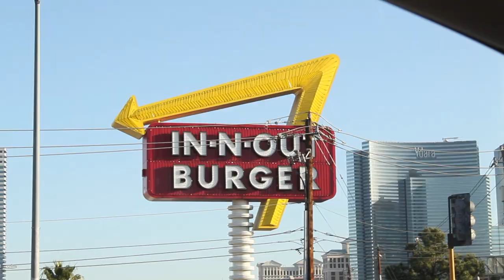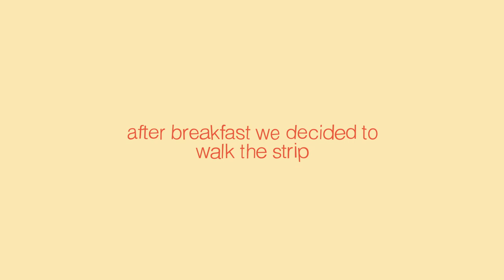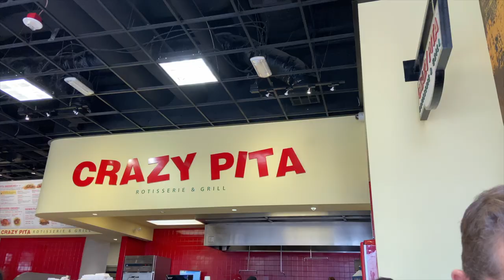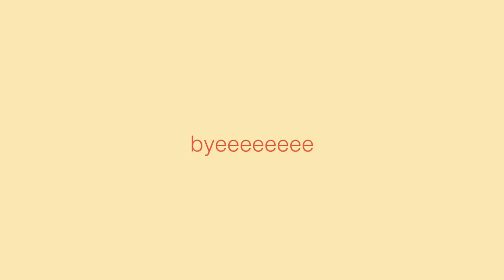las vegas vlog (california to las vegas)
i vlogged MY TRIP TO LAS VEGAS! i hope you enjoy my lil 4 day trip! we walked the strip and went to m&m world, i had a college soccer showcase, i finally saw the eiffel tower and so much more! thank you for watching, have an amazing day!
-love, emily